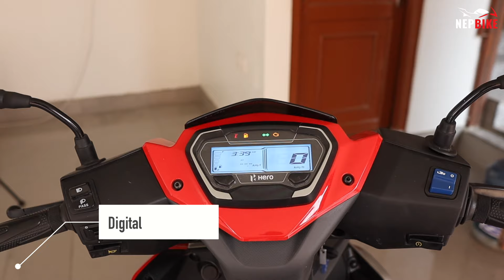नयाँ HERO स्‍कुटर अब कति पर्छ ? Hero Xoom Price in Nepal 2024, Specification🔥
Hero MotoCorp, an Indian multinational motorcycle and scooter manufacturer, launched the Hero Xoom scooter. It comes with great performance and appealing looks.

Editor: Rejita Shrestha

This Video is a property of Nepbike, therefore any kind of reupload from this site is not permissible.